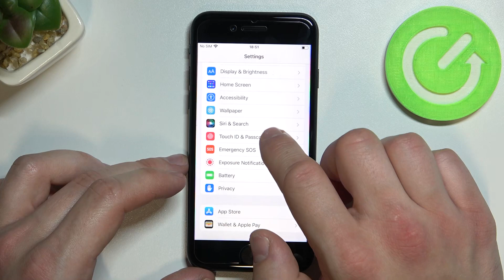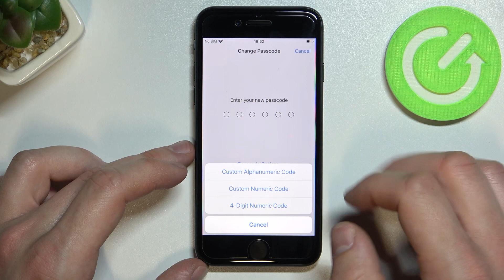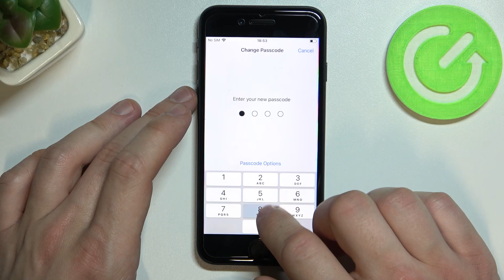All Unlock Methods on iPhone SE (2022) | Manage iPhone Lock Options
If you wish to find out what are all unlock methods available on iPhone SE (2022) then just can refer to this video. Discover all methods that can be used for the lock screen on iPhone and pick your fav one.

How to Check All Unlock Methods on iPhone SE (2022)?
How to Detect All Unlock Methods on iPhone SE (2022)?
How to Use Lock Methods on iPhone SE (2022)?